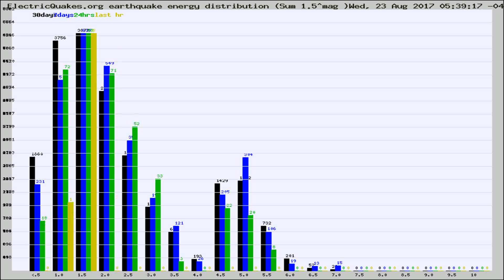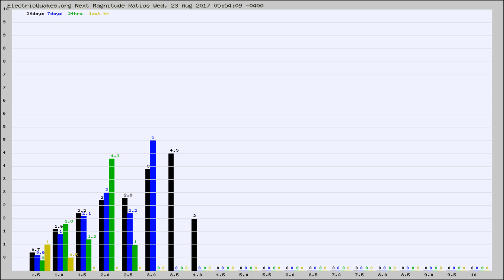Todays_Hourly_World_Earthquake_Statistics_from_ElectricQuakes.org_08-23-17+06:02:01